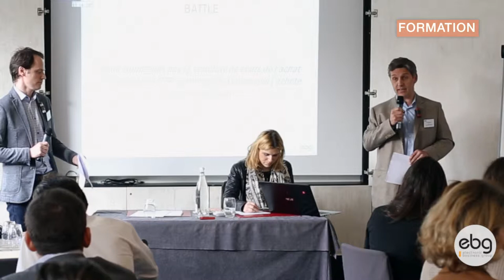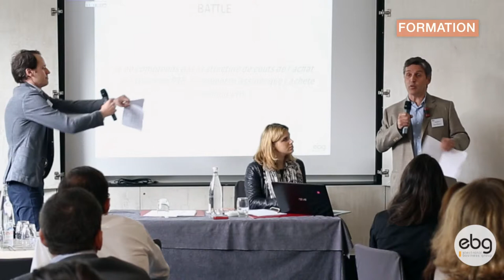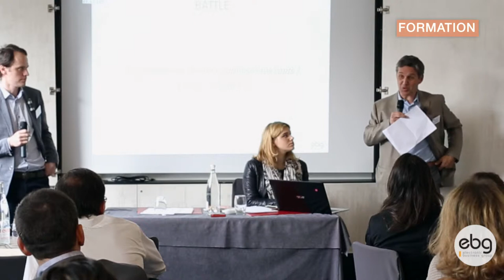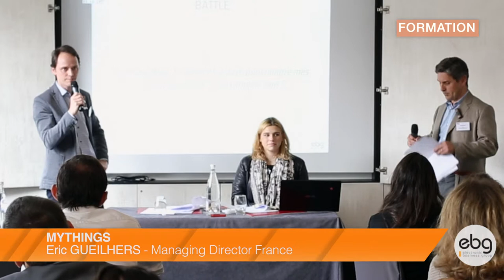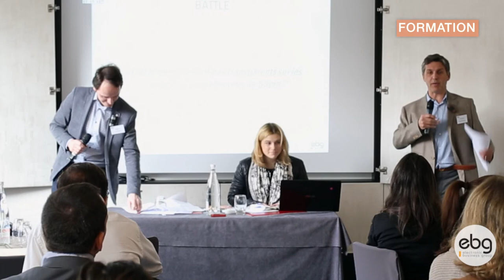Débat formation "Matinée du Marketing en Temps Réel"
Débat entre Eric Clemenceau, Managing Director France chez Rocket Fuel Inc. & Eric Gueilhers, Managing Director France chez myThings.

Dans le cadre de la formation "Matinée du Marketing en Temps Réel - Faut-il Internaliser son Trading Desk ?" organisée par l'Electronic Business Group

La matinée est organisée en mode formation & networking avec un décryptage de cas concrets  et un rappel des chiffres clefs de chaque marché. Ce rendez-vous est réservé à une quarantaine d'annonceurs et e-commerçants répartis par groupes de 6 changeant d'atelier toutes les 40 minutes. Chaque groupe est coaché par un formateur averti.

En France le RTB est un marché en croissance de 125% avec 16% de part du marché publicitaire en ligne. Regardons vers l'avenir, soit outre Atlantique*, où 46,2% des Directeurs Marketing envisagent d'internaliser leur trading desk.

C'est pourquoi nous avons réuni les principaux acteurs du programmatique, pour une matinée inédite, qui vise à apprivoiser et démystifier cette nouvelle approche de l'achat média.

8H30 -- 9H : Arrivée des participants -- Café

9H00 -- 9H30 Introduction : Définition des concepts - Présentation & Evaluation des Acteurs

Un trading desk internalisé, une bonne mauvaise idée?

Les participants manipuleront des trading desks externes et se verront expliquer les différentes fonctionnalités et leur intégration possible avec les process de travail habituels des annonceurs et la gestion des données.

Au-delà du clic quelle mesure est la plus pertinente ?

Quels sont les outils de mesure qui permettent de piloter une campagne et de maximiser les résultats ?

Pourquoi et comment travailler sur un modèle d'attribution ?

Le choix d'un modèle d'attribution est une étape importante, qui est intimement liée au process d'achat habituel du consommateur, il influe directement sur les volumes de vente réalisés.

9H30 -- 10H15 : Atelier 1  -- Objectif Acquisition

Comment acquérir la bonne audience ?
Comment identifier et adresser l'ensemble des profils intéressés par l'offre ?
Comment définir ses coûts d'acquisition ?
Quelle mesure d'acquisition est la plus pertinente ?

10H15 -- 11H00 : Atelier 2 -- Objectif Transformation

Comment inciter un client très intéressé à passer à l'acte et à transformer ?

Comment augmenter le panier d'un client ?

Comment identifier et définir ses KPI (ou indices de performance) ?

Nous présenterons des KPIs type, qui sont généralement utilisés par les ecommerçants et échangerons avec les participants sur les KPIs qu'ils ont l'habitude d'utiliser ; nous étudierons dans quelle mesure ces KPIs peuvent se retrouver implémentés dans les trading desk.

Les cas suivants seront decryptés : Corsair, Shop Direct, John Lewis

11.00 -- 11H45 : Atelier 3 -- Objectif Fidélisation

Comment entretenir la relation avec ses clients et les faire transformer plus souvent ?

Comment adapter ses stratégies d'achat à sa segmentation clients ?

Peut-on acheter l'espace par catégorie de clients ?

Comment enrichir ses données CRM avec les données des éditeurs pour en maximiser l'efficacité ?

Que faire des données captées par les opérations de big data ? Comment les intégrer dans son système data interne en toute sécurité, c'est-à-dire sans risquer d'altérer les données internes ?

Les évènements organisés par l'EBG recouvrent :

19 commissions tous les mois, qui réunissent chacune de 100 à 300 personnes